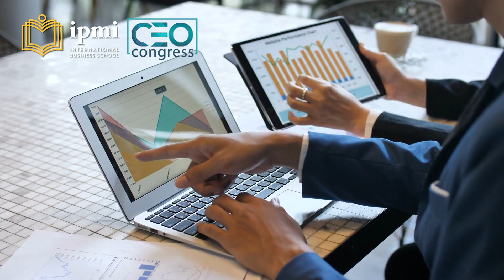GET TO KNOW MORE ABOUT CEO CONGRESS 2022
It is the day minus one of the 5th CEO Congress in 2022!

Dear academicians, researchers, lecturers, and students...
Tomorrow (9th December) is the day to present your papers and we wish you the best!

Before we start the event tomorrow, let's check what the Chairman and Co-Chairman of the Steering Committee said about this event!

Let's check what Prof. Dr. Wiwiek and Dr. Ir Amelia said about the CEO Congress 2022!